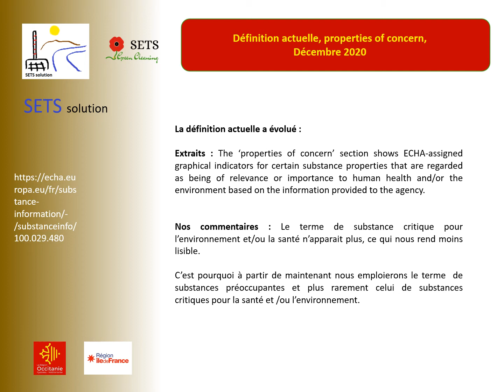Substances critiques pour la santé et/ou l’environnement, de quoi on parle?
Set Green Cleaning représente la société Sets Solution à Paris et sur l'ile de France. Vous pouvez acheter les gels SETS solution (existants ou à façon) ou solliciter un traitement utilisant ces gels auprès de SETS prestation.